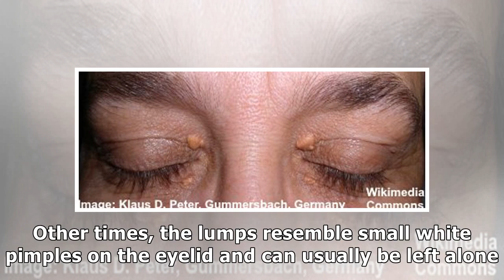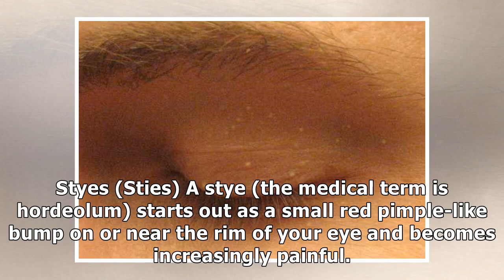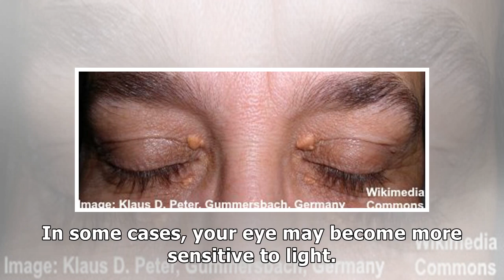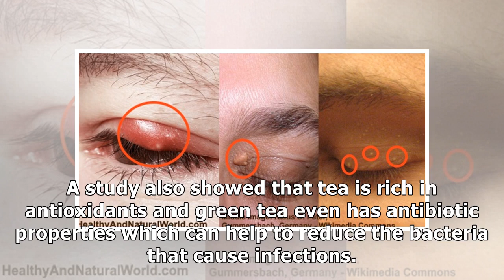Pimples or Bumps on Eyelids: Causes and Treatments